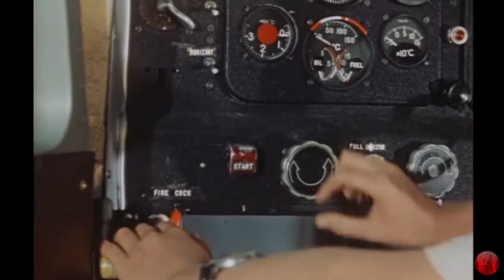Песня Бена из к/ф "Последний дюйм"